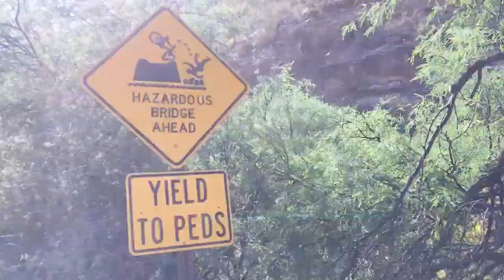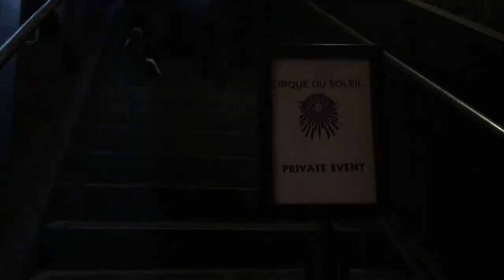SABINO CANYON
Walked around Sabino Canyon, got to ride in the lift of a fire truck, gave Christopher his cricket watch, had an end of the "L'egg" party, and got to travel a bit with Tony on the way home for tour break!

Dyalla Swain - I'll Be Bad